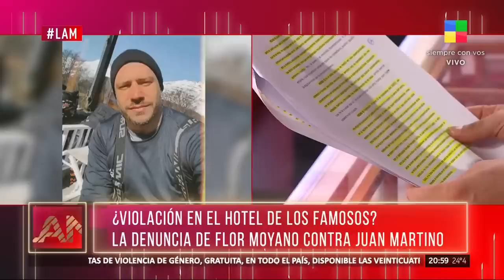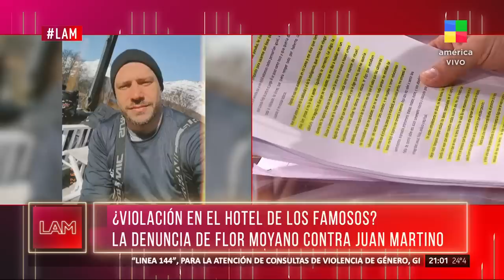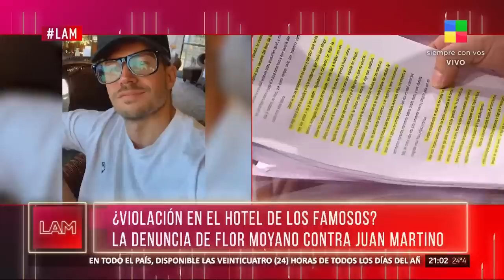🗎 Flor Moyano denunció que fue violada en el hotel: "Fue el peor momento de mi vida"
Escándalo en el hotel | Flor Moyano denunció a Juan Martino por abuso sexual con acceso carnal.